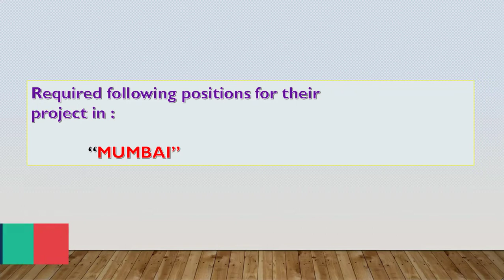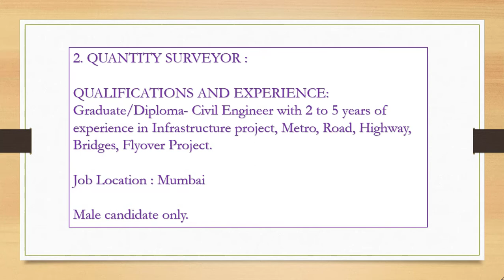CIVIL ENGINEERING JOB VACANCIES | Quantity Surveyor | Tendering Engineer | #20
Please do watch the Civil Engineering Job vacancies video till the end.